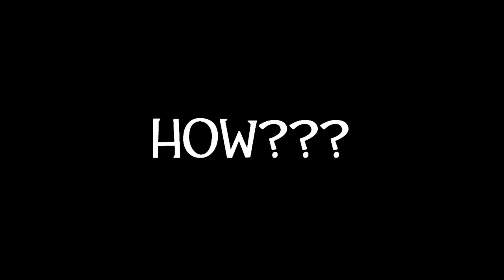TF2: The greatest ubersaw hit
I'm not the medic